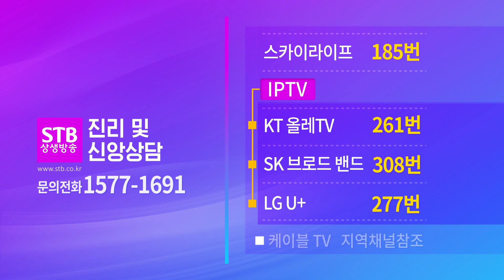증산도 성지순례 5회 태인을 가다 1부 예고편